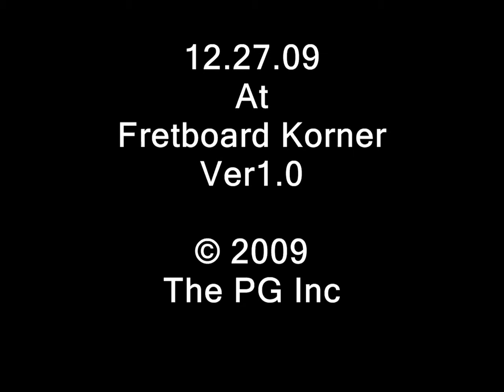Holiday Dirge 12.27.09 Ver 1.0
Holiday Dirge

La La-Vocals
The Maestro-Guitar

12.27.09
At
Fretboard Korner
Ver1.0

The PG Inc